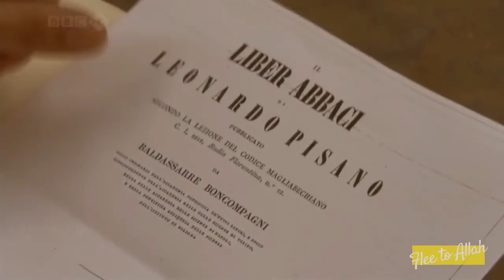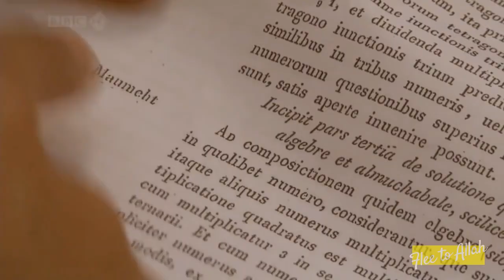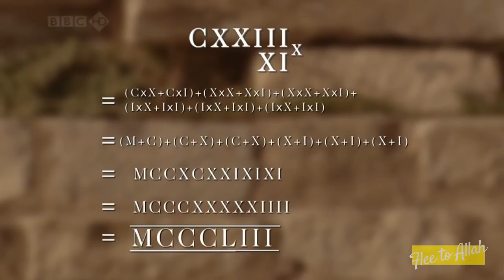Science and Islam (Jim Al-Khalili) | Episode 1 | Science Documentary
Physicist Jim Al-Khalili travels through Syria, Iran, Tunisia and Spain to explore the relationship between science and Islam. Throughout his journey he will tell the story of the leap in scientific knowledge that happened in the Islamic world between the 8th and 14th centuries and explain how this knowledge helped establish modern science.
Jim Al-Khalili heads to northern Syria to explore how 1000 years ago Al-Biruni was able to calculate the size of the earth. He also goes to Cairo, Egypt to tell the story of physicist Ibn al-Haytham who helped establish the modern science of optics.